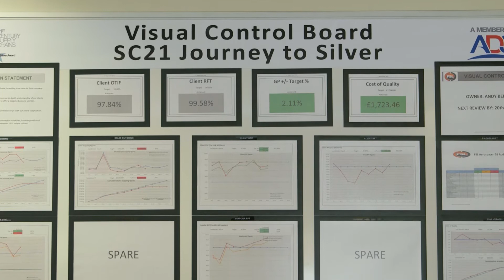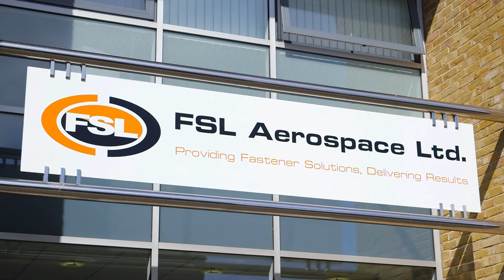Corporate promotional video for FSL Aerospace